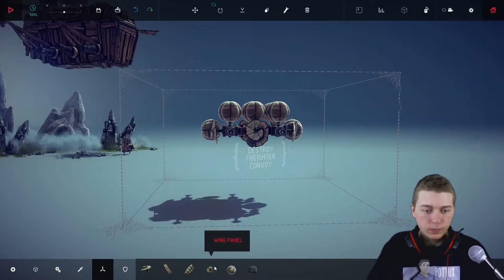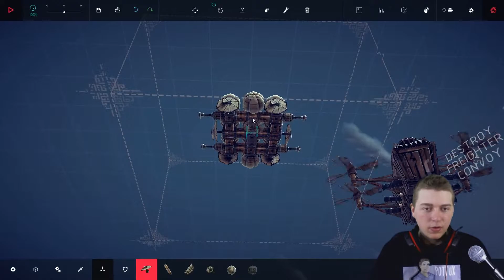Pelataan Besiege - Osa 4 - Poltetaan kaikki!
Follatkaa streamissa, joinikaa steam ryhmään ja tykätkää facebook sivusta jos haluatte nähdä kaikki ilmoitukset streamista!